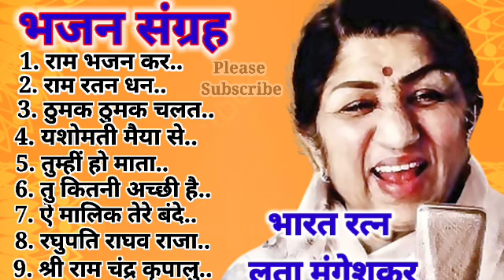Lata Mangeshkar Ke Hit Bhajan.🕉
लता मंगेशकर के सदाबहार भजन। Lata Mangeshkar ke sadabahar Bhajan.

Bharat ratn Lata mangeshkar
Sanchit Tarane
hits of lata mangeshkar
hits of mohammad rafi
Mohammad Rafi ke gane
hits of Kishor Kumar
Kishor Kumar hits
hits of Mukesh
Mukesh songs
hits of asha bhonsale
asha bhonsale songs
lata mangeshkar bhajans
mohammad rafi Bhajans
Asha bhonsale ke Bhajan
Pradeep Bhajan
Kavi Pradeep ke bhajan
pinjre ke panchhi re
dusaron ka dukhda dur karne
anup Jalota bhajans
maiya mori mai nahi makhan khayo
rang de chunariya
aisi lagi lagan
chadriya jhini re jhini
ayodhya ram mandir
ram ayeinge
swati mishra ram bhajan
ram bhajan
shiv bhajan
krishn bhajan
davendra Pathak ji maharaj ram bhajan
hansraj raghuwanshi ram bhajan
hansraj raghuwanshi bhajans
hari om sharan Bhajan
hari om sharan nirgun bhajans
jubin nautiyal bhajans
meri chuakhat per chalkar
tere dwar khada bhagwan
tera ram ki kareinge bedapar
hanuman chalisa
bajrang baan
shiv chalisa
data ek ram bhikhari sari duniya
jai govinda jai gopala